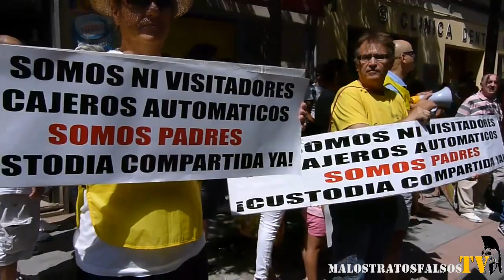CONCENTRACIÓN POR LA CUSTODIA COMPARTIDA FRENTE AL PSOE DE MADRID 7 DE JULIO 2018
Concentración frente a la sede del PSOE en Madrid, el pasado 7 de julio de 2018 por la Custodia Compartida, por la Derogación de la Ley Integral de Violencia de Género y transformación en una Ley de Violencia Intrafamiliar.